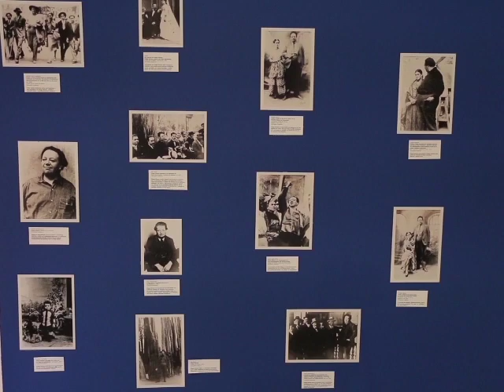Mexico’s Great Artists Frida Kahlo and Diego Rivera Featured on Exhibition Tour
The “Diego y Frida” exhibition is on a tour across Belize. Last September, the exhibition opened at the Mexican Institute in Belize City and now it is in San Ignacio at the House of Culture. The photographs showcase the personal lives of two celebrated Mexican artists, muralist Diego Rivera and painter Frida Kahlo. Diego Sapien of the Mexican Embassy tells us more about the exhibition.